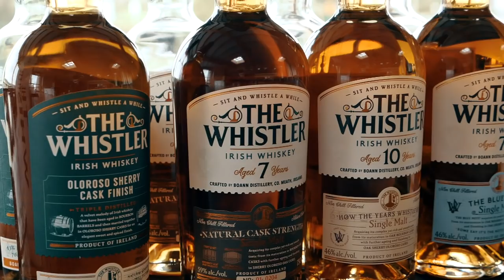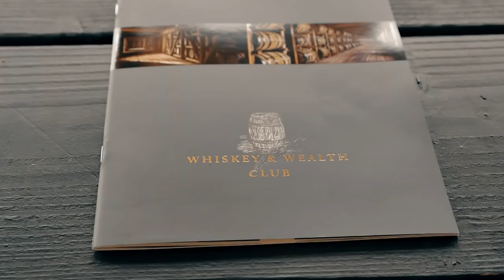Whiskey & Wealth Club Tours Boann Distillery in Drogheda, Ireland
Video Description:
Join Scott Sciberras as he explores the inner workings of the family-run Boann Distillery, engaging in conversations with Founder Pat Cooney and Export Sales Manager Peter Cooney. Together, they discuss the promising future of the craft Irish whiskey industry and offer insights into the unique relationship forged between the distillery and the investor. Discover how this partnership mutually benefits both parties.

About Us:
Whiskey & Wealth Club was founded on a simple idea: to share the enjoyment and potential rewards of wholesale cask Irish whiskey or Scotch whisky ownership with clients around the world.
Jay Bradley and Scott Sciberras brought together their decades of experience in the fields of beverages and business to make Whiskey & Wealth Club one of the first wholesalers to offer private clients the opportunity to purchase cask whiskey.

Questions?